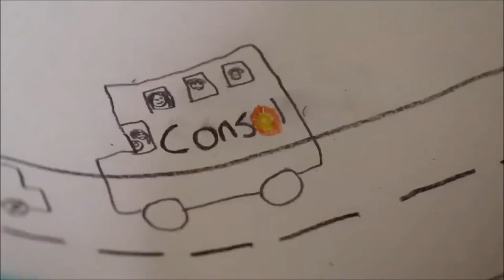Jornadas "CONSOL con tu familia"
Hijos de nuestros Integrantes en Cimitarra - Santander disfrutaron de una emocionante jornada gracias al programa "CONSOL con tu familia"